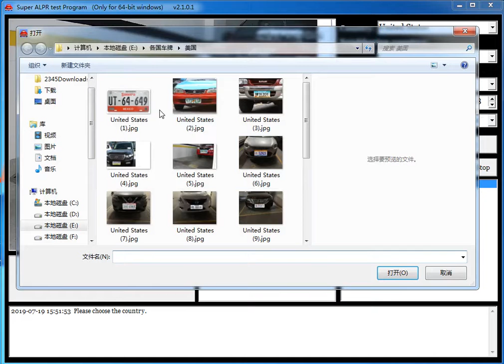United States LPR/ANPR Camera license plate recognition for vehicle parking system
Shenzhen Tiger Wong Technology Co.,Ltd
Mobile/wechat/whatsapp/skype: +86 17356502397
Pls choose one picture or take one picture of number plate and select the relate countries,then
submit,it will recognize the number plate result.
It's convenient to show our strength to you.